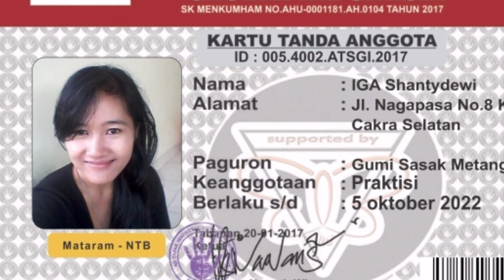AJI TAPAK SESONTENGAN ( ATS ) teknik penyembuhan kilat warisan nusantara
ATS ( aji tapak sesontengan ) adlh teknik pengobatan warisan nusantara asli , metode penyembuhan kilat ini menggunakan sentuhan jari pada bagian2 yg sakit tnpa menggunakan mantra ,jin ,demit atau kodam tertentu , aji tapak sesontengan hanya membaca data pasien yg sakit kemudian mengajaknya berkomunikasi dgn bahasa sehari-hari ( sesontengan ) utk mengembalikannya pada kondisi semula ( sehat / sembuh ) ATS sendiri bisa dipelajari oleh siapa sja mulai dr anak2 hingga org tua dr segala agama atau keyakinan apa sja , seorg prsktisi ATS wajib memahami ttg anatomi manusia ,mempelajri mengingat dan mengetahui setian detail bagiannya utk mempermudah proses penyebuhan jika tdk maka akan ada sedkit kesulitan dlm proses penyembuhan yg dilakukan ,berkiut adlh kontak kamituo maupun praktisi ATS yg ada dibali dan lombok yg bisa dihubungi jika ada yg butuh bantuan: INO : 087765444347 , Gredag Marta:
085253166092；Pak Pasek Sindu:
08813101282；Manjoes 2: